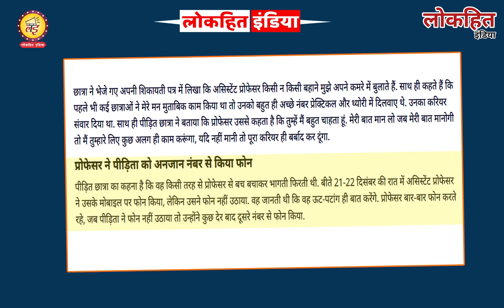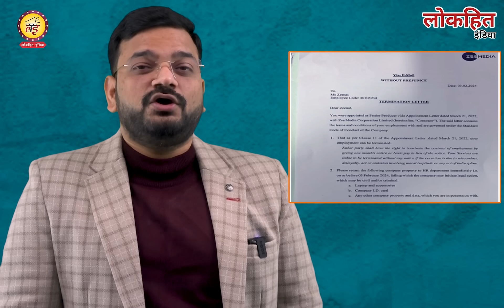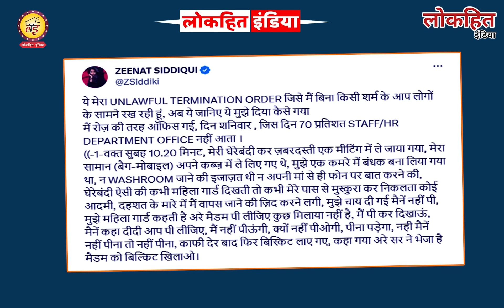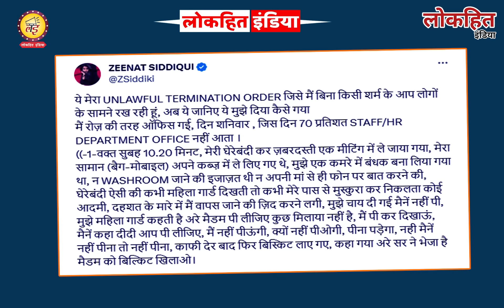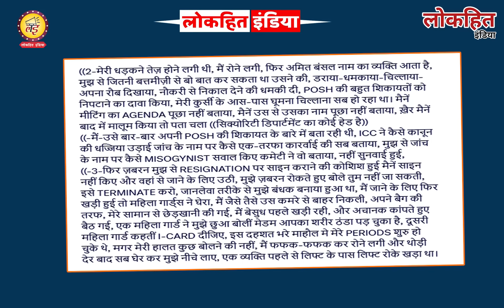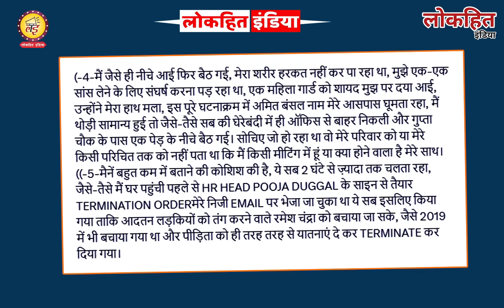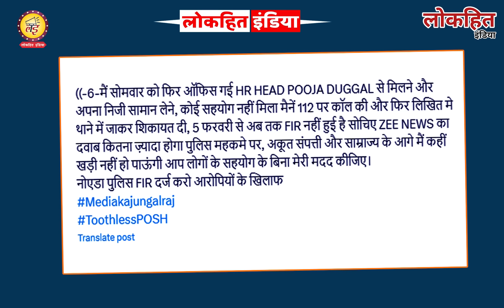Godi Media के इतने बड़े चैनल में अपने ही पत्रकार के साथ यह क्या हो गया?Zeenat Siddiqui ZEE news YOGI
Lokhit India: गोदी मीडिया के इस बड़े चैनल मैं महिला पत्रकार के साथ हो गया अब तक का सबसे शर्मनाक कांड! ZEE Media Zeenat Siddiqui